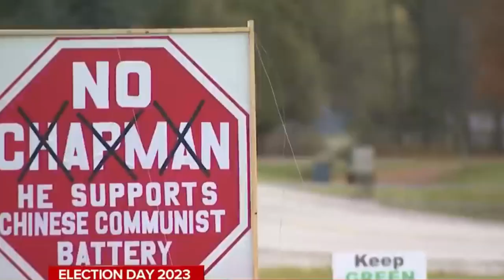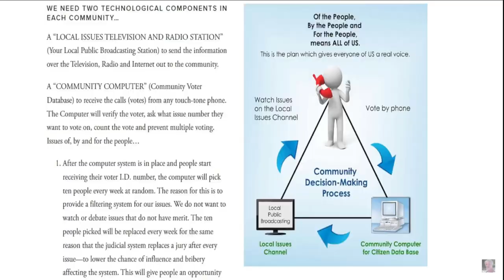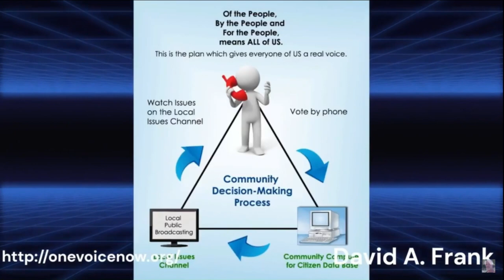Town votes out local government after China-affiliated BATTERY STORAGE PLANT APPROVED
OZARK, Mo. (KY3) - Neighbors in Christian County are up in arms over a proposal to build a large battery storage facility near Ozark. They say only a handful of households were even told about it ahead of time.

The project has been proposed by Black Mountain Energy Storage and if approved it would sit behind the substation off Old Prospect Road and Elk Valley. The facility would store lithium ion batteries and the people living nearby told KY3 they’re upset not only with the potential environmental impacts but they say they barely got any notice.

“If it is safe, that’s great, but prove it to us,” said area HOA president Jack Peavey.

Black Mountain Energy Storage wants to build on 30+ acres of land near Ozark for a lithium ion battery storage facility. Those in the area like Kendra Blankenship say there was little notice about an upcoming Planning and Zoning meeting.

“So there’s approximately five to seven homes that were actually notified,” said Blankenship. “Nobody else outside of that radius had any idea until we started speaking about it.”

The facility would be surrounded by 8 foot fences and would contain more than 50 large battery containers. Blankenship and others in the area say they worry about some of the impacts a battery storage facility would have on the environment.

If you are interested in learning more about OneVoiceNow.org and how you can get involved, please visit their website [here](^1^) or follow them on [Facebook](^4^). You can also contact them by email or phone, which are listed on their [contact page](^2^). 😊

(1) Please Start A "One Voice Now Coalition" In Your Community.
(4) VIDEO — Please Start A "One Voice Now Coalition" In Your Community.